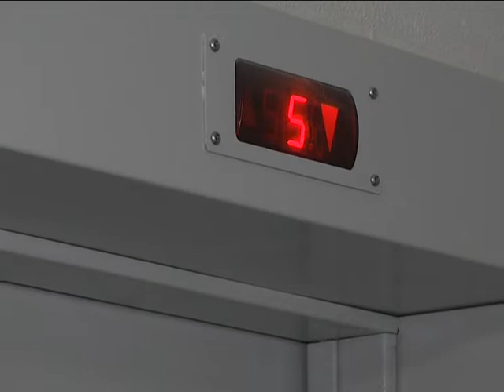2018-07-18 г. Брест. Плановая замена и ремонт лифтового оборудования. Новости на Буг-ТВ.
В Бресте, и в целом в Брестской области, идет плановая замена и ремонт лифтового оборудования. В рамках поручения Президента и концепции совершенствования и развития жилищно-коммунального хозяйства до 2020 года в регионе будет заменено более 600-сот комплексов. Сегодня в этом направлении работа активизировалась особенно. Анастасия Ноздрин – Плотницкая разбиралась в нюансах и тонкостях проекта.